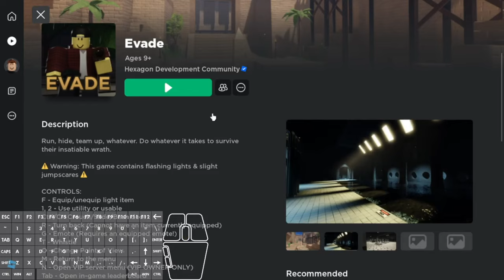If I die, the video ends (Roblox Evade)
First time playing no cap

Video Made back in Jan 26, 2024